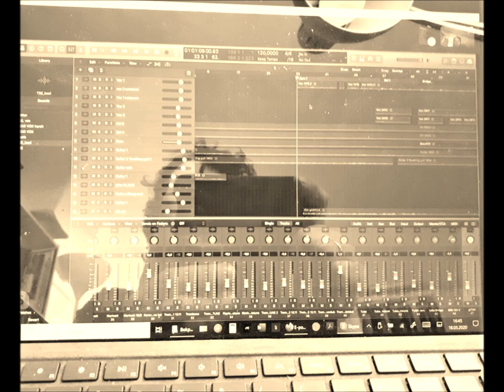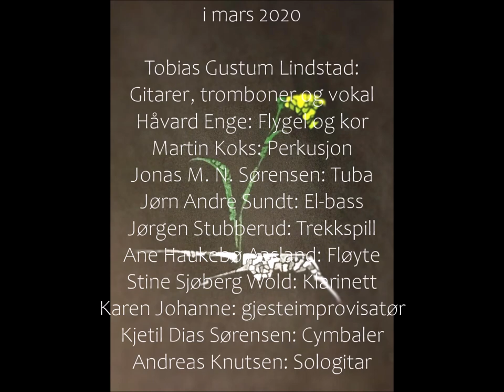FLOWER - BRA FOLK (I GODT SELSKAP - Del III: Tobias Gustum Lindstad)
FLOWER - BRA FOLK

Fra
I GODT SELSKAP
Del III: Tobias Gustum Lindstad

Flower (00:00)
Tekst og musikk: Tobias Gustum Lindstad

(Flere sanger kommer)

Vinteren 2018 besto Bra Folk av fem glade herrer: Armand, Tobias, Håvard, Martin og Jonas. Vi syntes vi hadde fått god dreis på samspillet, og hadde en stor mengde egenkomponerte låter vi hadde lyst til å spille inn. Da slo det oss: hvorfor ikke gjøre innspillingen og musikken enda morsommere ved å invitere inn musikalske venner og familiemedlemmer og lokale musikere til å delta? Muligheten for kor, orkester og morsomme gjestesoloer åpnet seg, og det fristet å få nye og spennende opplevelser sammen med  folk rundt oss.

Det tok ikke lang tid fra ideen var klekket til prosjektet Bra Folk i Godt Selskap  var en realitet. I april 2018 startet innspillingen i eurytmisalen på Steinerskolen i Hurum, med Kjetil Dias Sørensen som tekniker. Johannes Enge Sæbø var første gjest, og mange skulle følge. Det var minst like morsomt og givende som vi hadde håpet! To av gjestene, Jørgen på trekkspill og Jørn på bass, ble fort faste medlemmer i bandet, og etter at innspillingsfasen var over, kom Metch på trommer og Kerstin på fiolin til.

I januar 2020 ble Andreas Knutsen hyret for å mikse ferdig plata. Bra Folk i Godt selskap vil i første omgang bli publisert på YouTube som tre EP'er, en for hver låtskriver. Armands EP kom først, så Håvards, og første del av EP'en til Tobias er her nå. Resten av Tobias' EP kommer etter noe mer finpussing på de flotte arrangementene. Til slutt vil et utvalg av låtene bli samlet som et album på YouTube og Spotify. Følg med!

Innspilt 2018-19
på Steinerskolen i Hurum
og i Åros

Innspillingstekniker:
Kjetil Dias Sørensen

Mikset av Andreas Knutsen
i mars 2020 (og sologitar lagt på)

Tobias Gustum Lindstad:
Gitarer, tromboner og vokal
Håvard Enge: Flygel og kor
Martin Koks: Perkusjon
Jonas M. N. Sørensen: Tuba
Jørn Andre Sundt: El-bass
Jørgen Stubberud: Trekkspill
Ane Haukebø Aasland: Fløyte
Stine Sjøberg Wold: Klarinett
Karen Johanne: gjesteimprovisatør
Kjetil Dias Sørensen: Cymbaler
Andreas Knutsen: Sologitar

Johan van den Boom Cairns: Tegning